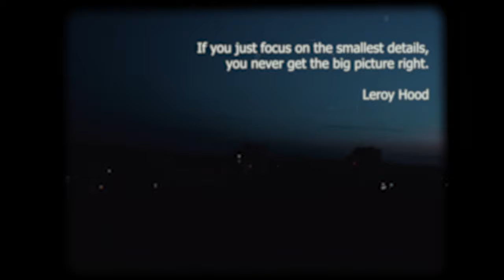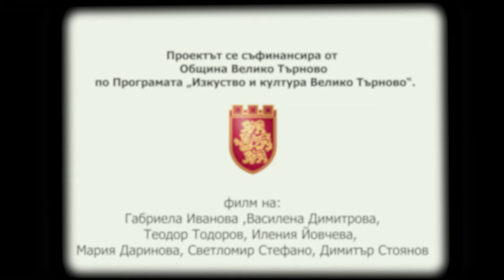Out of Focus - Veliko Tarnovo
"Out of Focus" is a short movie dedicated to cultural life of Veliko Tarnovo and the active participation and contribution of foreigners to it.

The video is made by a group of young people as a part of a project co-financed by Veliko Tarnovo Municipality under the Art and Culture Veliko Tarnovo Programme.